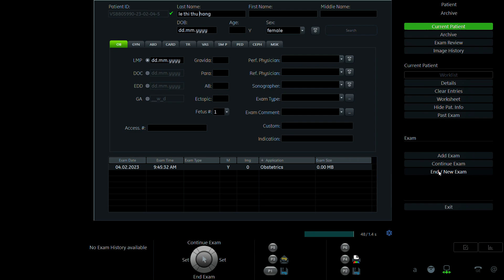LÊ THỊ THU HẰNG 1995 p1